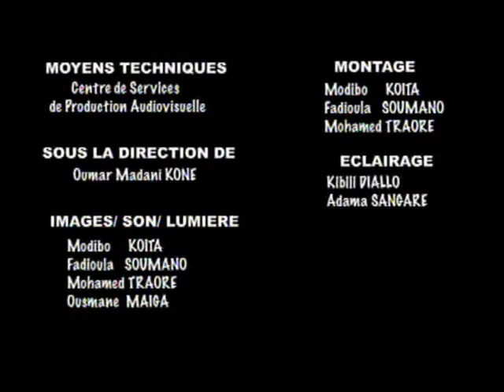Karim et Doussou | S 01 E 03 | Le mariage de la fille de Kadiatou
Le quotidien de Karim et Doussou, un couple de trentenaires vivant à Bamako.